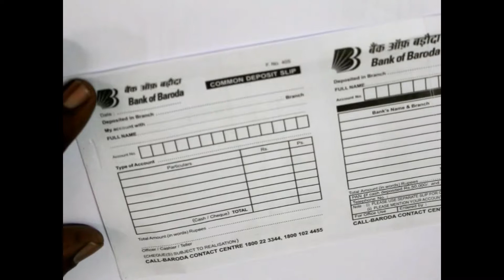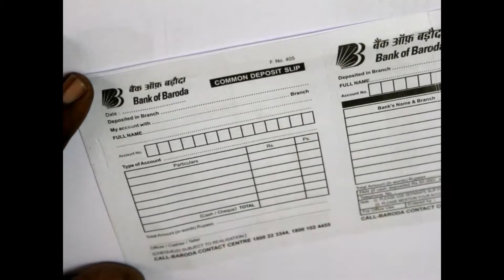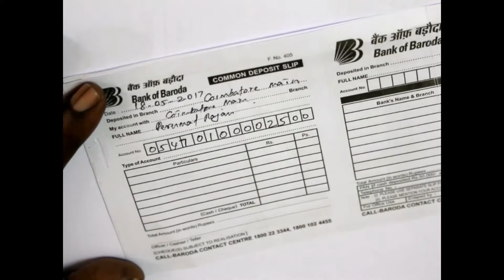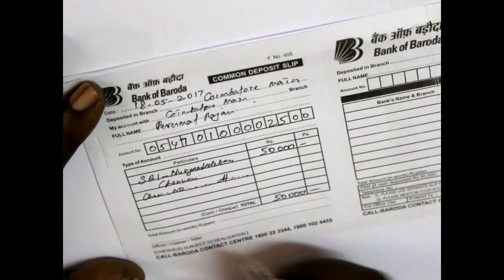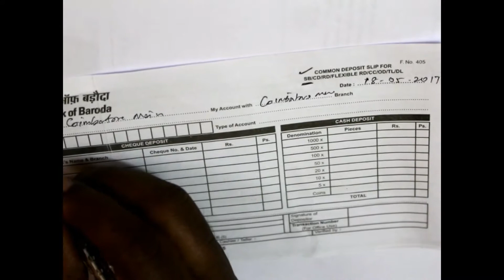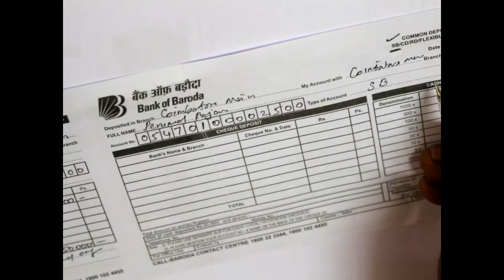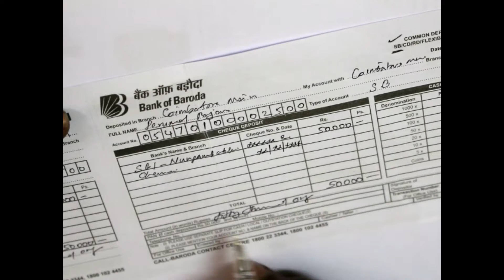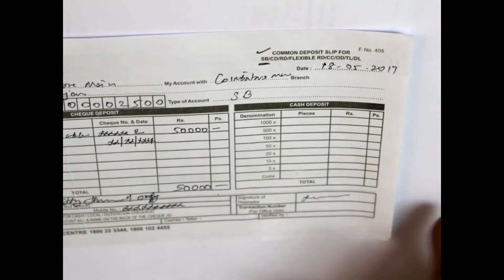Cheque deposits - How to fill common deposit slip for cheque - The Everyday Banking (தமிழில்)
How to fill common deposit slip for cheque

The Everyday Banking is all about how to make banking easy. The channel is hosted by Mr.P.Natarajan, a retired senior manager from a nationalized bank and he will provide you information about various process like account opening, how to apply for loans, form filling and how to write letters for banks etc.